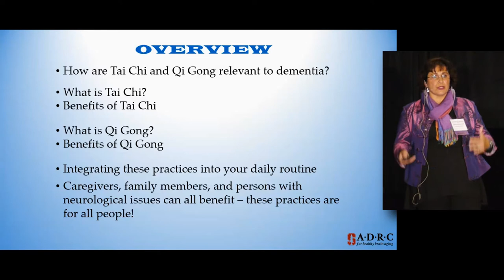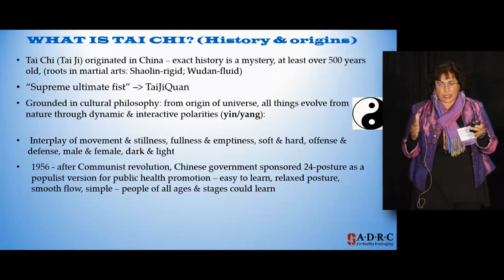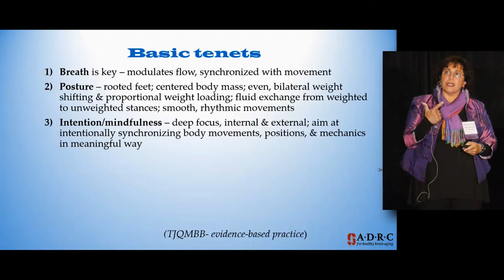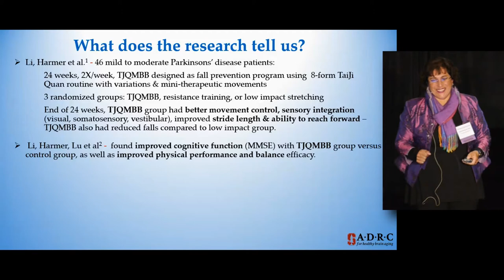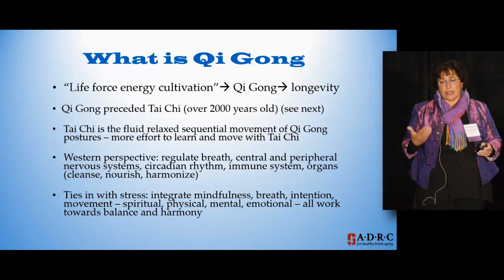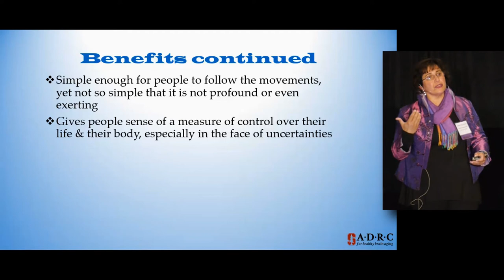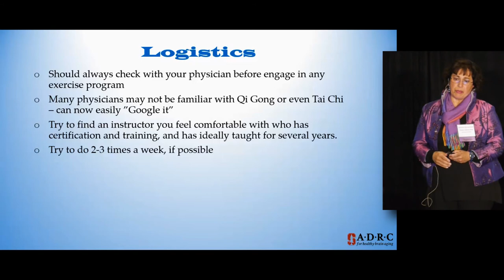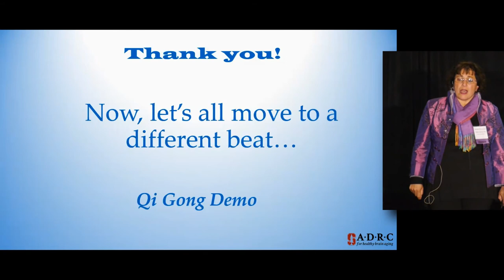Moving to a Different Beat with TaiChi & QiGong: Nusha Askari, PhD